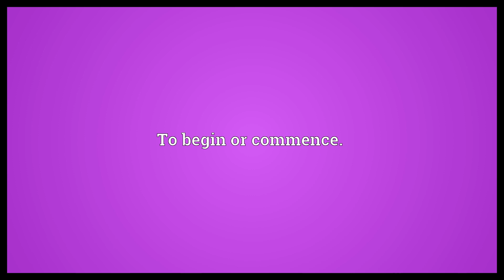Get going Meaning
Video shows what get going means. To leave, or depart.. To begin or commence..  Get going Meaning. How to pronounce, definition audio dictionary. How to say get going. Powered by MaryTTS, Wiktionary